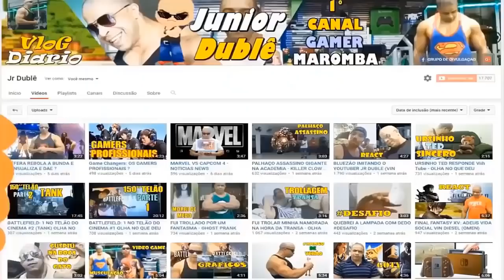PEGADINHA: VEM NA MÃO COMIGO #2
Pegadinha Vem brigar comigo Jr Duble e Edu Primitivo